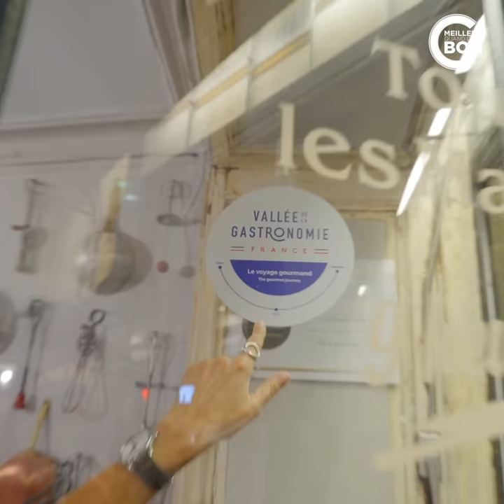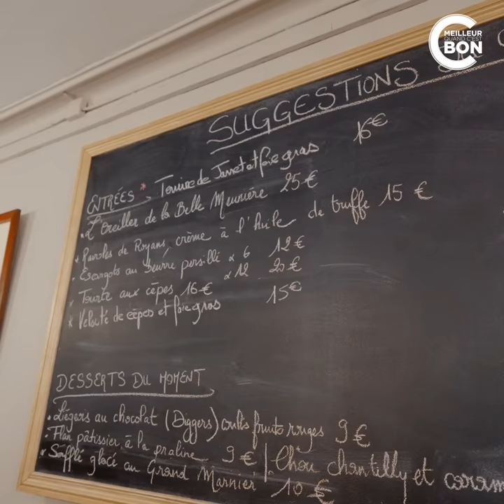Un bouchon traditionnel comme on les aime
C'est meilleur quand c'est bon au restaurant #189

Depuis 1921, la Meunière sert de la bonne cuisine lyonnaise. Depuis 2014, Olivier Canal a repris cette institution sans lui faire perdre son cachet. A la carte, les spécialités qu’on adore comme les saladiers avec museau vinaigrette ou salade de lentilles mais encore les quenelles de brochet ou le pâté en croûte. Il faut aussi se tourner vers l’ardoise qui propose un très beau choix de plats du moment comme ce velouté de cèpes au foie gras ou les cèpes poêlés aux œufs parfaits. Pensez à réserver.

📍La Meunière - 11 Rue Neuve, 69001 Lyon